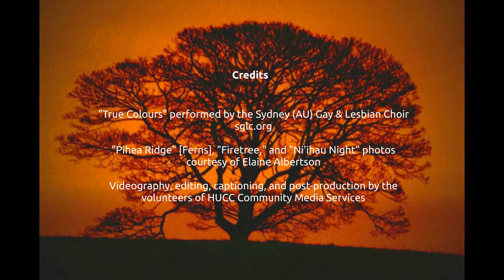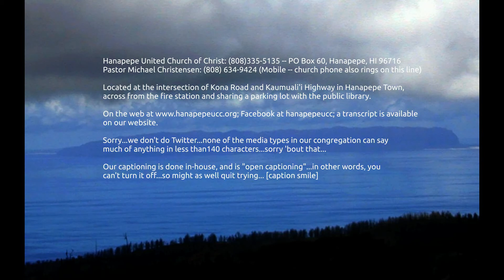20170521Sermon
Apologies that the video person has been under the proverbial, tropical, beautiful weather and not keeping up well. Please enjoy Michael's sermon from 21 May.